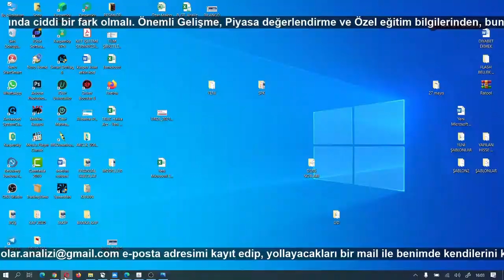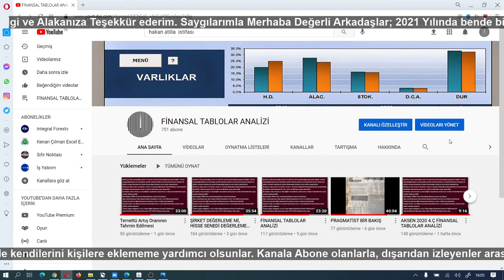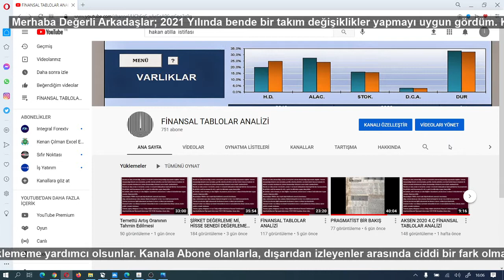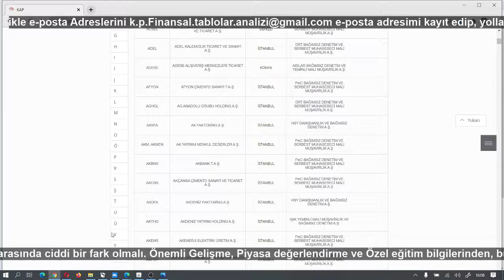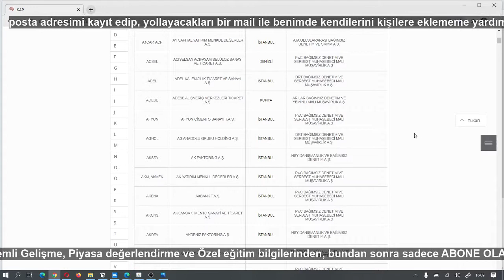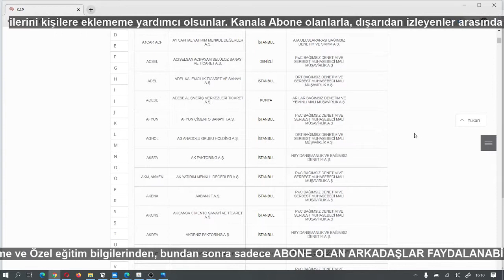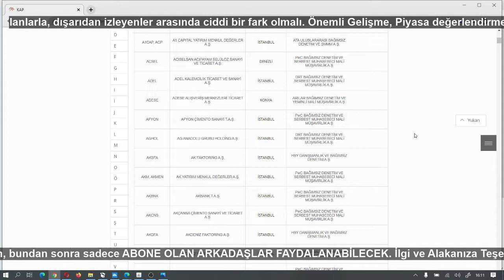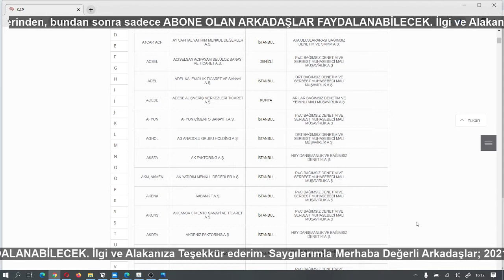VERİLER VE ULAŞILMASININ ÖNEMİ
KONU: YATIRIMCILARIN VERİLERE ULAŞMASININ ÖNEMİ
MODEL ŞİRKET
📍 Yasal Uyarı :